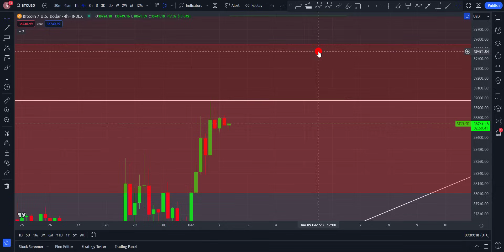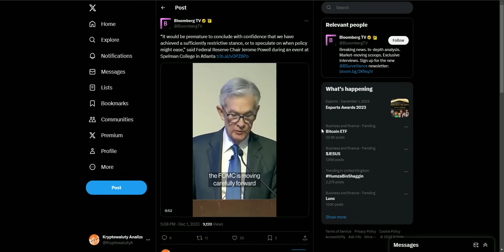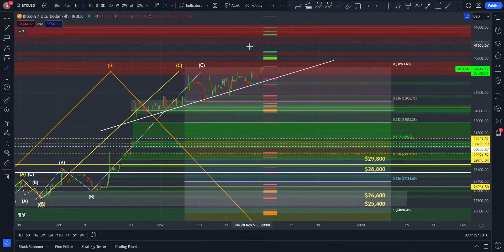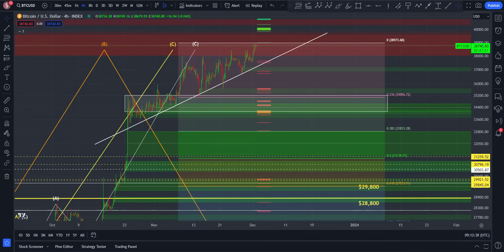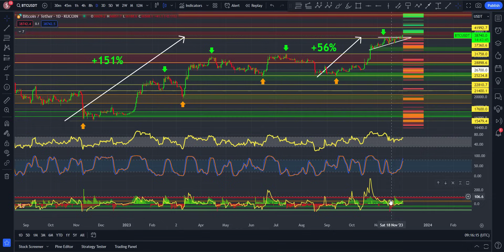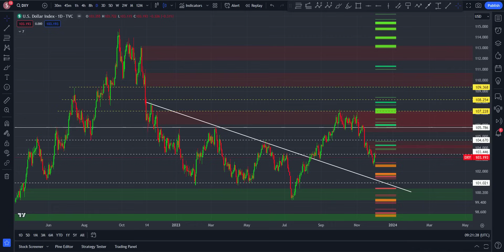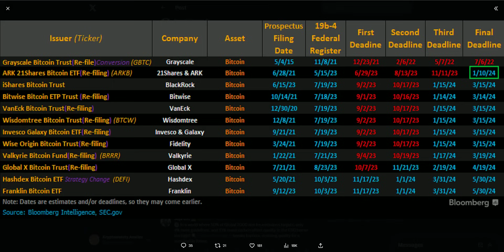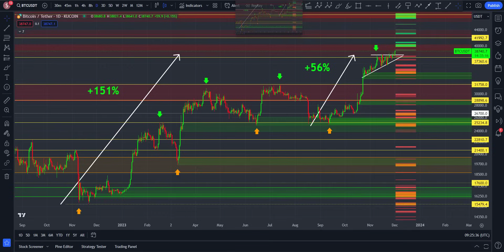👉 KRYPTOWALUTY ANALIZA - (02/12/2023) BITCOIN UPDATE - BITCOIN ANALIZA TECHNICZNA ⚠️ BTC ⚠️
"Ja nie gonię rynku ... to rynek jest dla mnie, a nie ja dla rynku" - by Stanek

Kryptowaluty Analiza